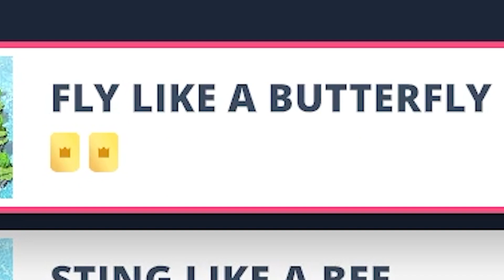WHERE SHOULD I PARK?- You Suck At Parking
Merry Christmas everybody! Have a great holiday